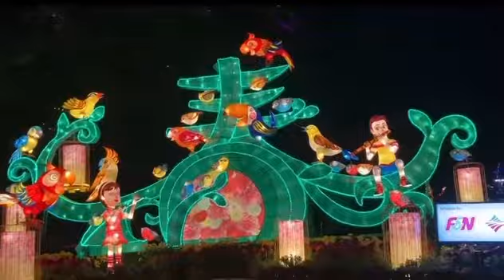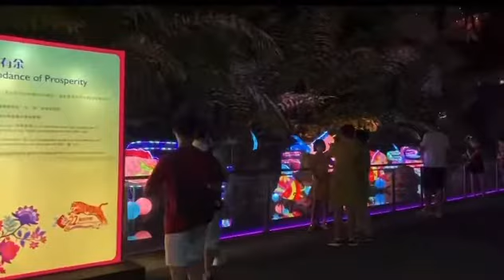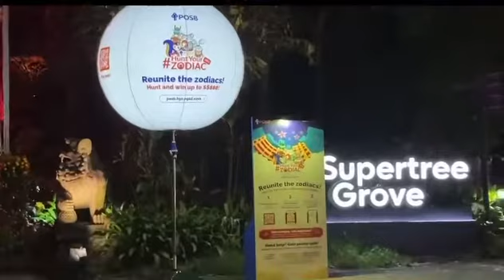River Hong Bao at garden by the bay#part 2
One of the impressive lanter is roaring tiger and dragon is the dragon fly lake is so amazing and beautiful place